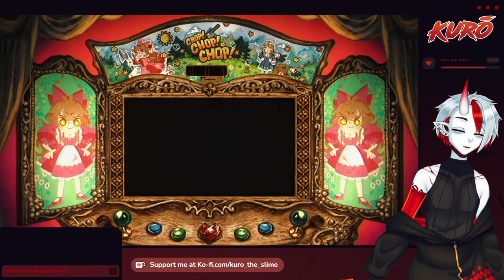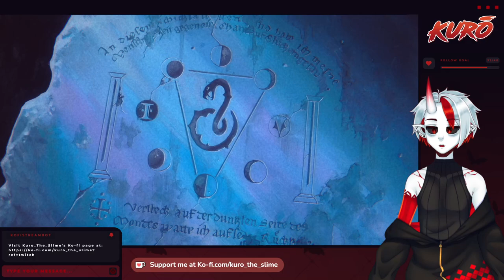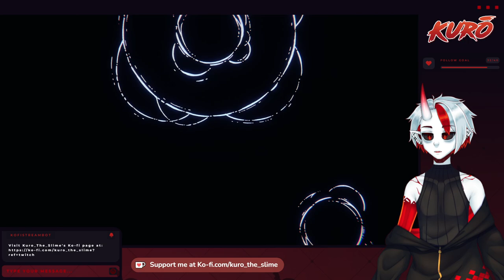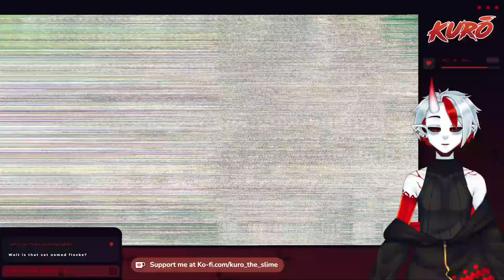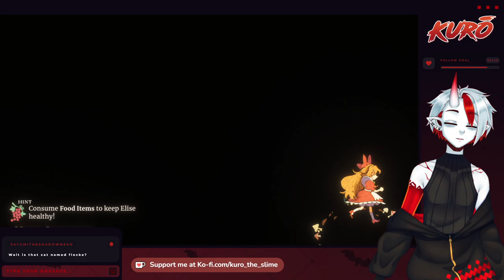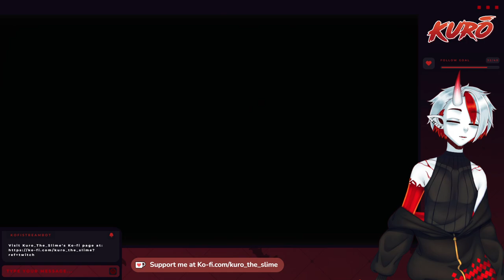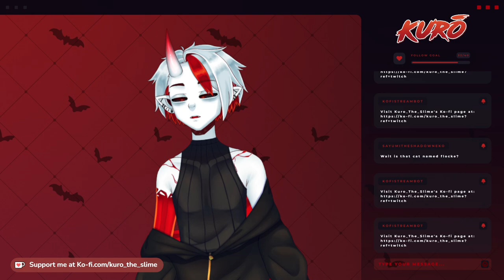[Little Goody Two Shoes]Uncovering secrets, going on dates and dying a bunch[#10][Rozenmarine route]